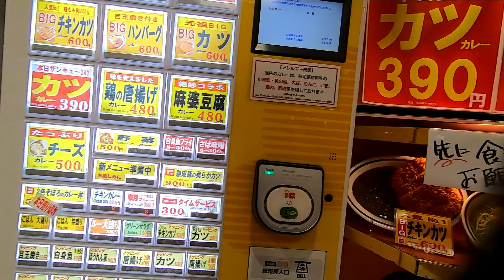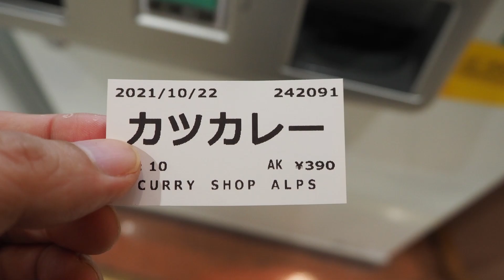【アルプス】39DAY参戦！カツとカレーの相性が佳いなあ！カツカレー アルプス 八重洲【カレー】curry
2021/10/22に八重洲のアルプスさんで39DAYが実施されたので伺いました
今回はカツカレーが390円に
早速注文します

着丼したカツカレーはこんなに量があるんだと感じさせるボリューミーさ
普段頂くのはタイムセールカレーｗ
量が少ないのですよｗ

カツはちょうど良い大きさのもの

カツにはウスターソース
ウスターソースに加えカレーの味も加わり複雑な味に
しんなりとしてカレーに合うなあ
トロンとしたカレーにカツの美味しさ
旨いなあ

カレーは通常のカレー
少し辛くて複雑な味で家庭ではできない味で独特
きっと手が込んでいるんだろうなと感じさせるのでした

アルプスさん最近メニューで攻めていますね

【お店情報】
　店名 : アルプス（ALPS）
　住所 : 東京都中央区八重洲地下街2-1北1号八重洲地下街外堀地下2番通り
　営業時間 : [月～金]9:00〜21:00（ラストオーダー20:30）[土・日・祝]11:00〜20:00（ラストオーダー19:30）
　定休日 : 1月1日